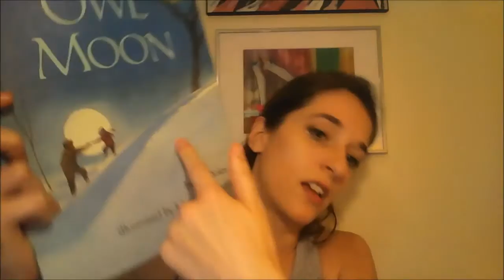Bedtime Book Tag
1. What book kept you up all night reading?
2. What book made you scared to go to sleep?
3. What book almost put you to sleep?
4. What book had you tossing and turning in anticipation for its release?
5. What book has your dream bf/gf?
6. What book would be your worst nightmare to live in?
7. What book cover reminds you of night time?

I tag:
Shannon from Leaninglights
Kylie from The Booky Wooky
Morgan and Sarah from Coffee Chats